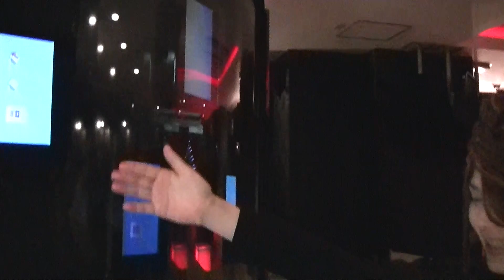ホスト求人PR動画＠歌舞伎町SAN's2